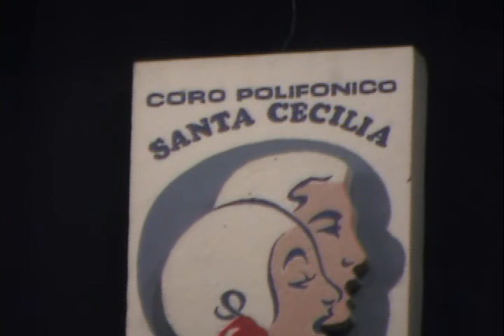Coro Santa Cecilia (video 4 de 10)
El Coro Santa Cecilia interpreta Villancicos en el Concierto de Navidad realizado el 14 de diciembre de 2008 en Temuco.